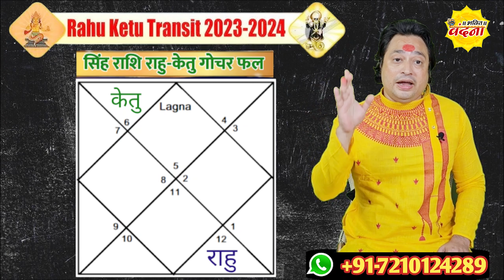सिंह राशि राहु केतु का राशि परिवर्तन | 30 अक्टूबर से 2025 तक | विपत्ति में खुल जाएगा सफलता का द्वार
जाते हुए राहु का वरदान - सिंह (Sinh) Leo राशि पर राहु के द्वारा प्रभाव एवं लाभ की स्थिति
सिंह राशि राहु केतु का राशि परिवर्तन | Singh rashi rahu ketu ka rashi parivartan
Singh Rashi Rahu Ketu Parivartan 2023, Rahu Ketu Transit 2023 To 2024, Nav Gyan Jyotish
🔥 सिंह राशि - राहु+केतु का राशि परिवर्तन 2023 से 2025 | अगले 18 महीने कैसे रहेंगे Rahu transit 2023
सिंह राशि | राहु 18 महीने बहुत बड़ा परिवर्तन मिलेगा चमत्कारिक लाभ | राहु राशि परिवर्तन 2023 से 2025
सिंह राशि के लिए राहु परिवर्तन 2023 से 2025 भाग्य से निकलेंगे बाहर | Singh Rashi
राहु केतु का परिवर्तन। सिंह वालो के लिए कैसा? सबसे बड़ी भविष्यवाणी।
सिंह राशि | मिलेगी अपार समृद्धि| Rahu-Ketu Transit 2023| Singh Rashi | Rahu Rashi Parivartan 2023
सिंह राशि राहु राशि परिवर्तन 2023 से 2025 कैसा रहेगा 18 माह | Singh Rashi | Leo Horoscope
सिंह राशि | मिलेगी बड़ी राहत। राहु जा रहे मीन में | Singh Rashi | Rahu Rashi Parivartan October 2023
राहु और केतु का राशि परिवर्तन सिंह राशि 30 oct 2023 to 2025!! Rahu ketu transit in Leo sign
सिंह राशि राहु केतु राशि परिवर्तन प्रभाव । Singh rashi rahu ketu transit